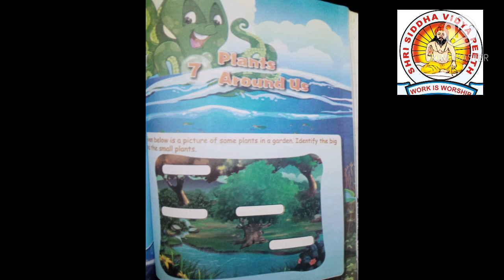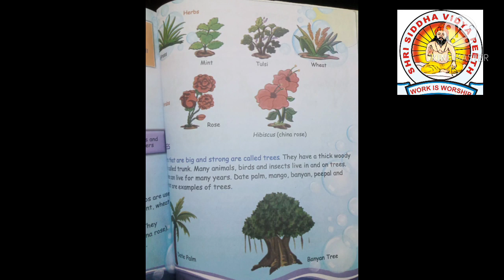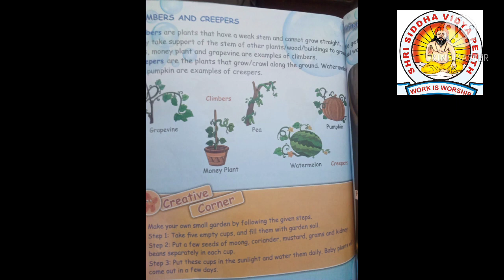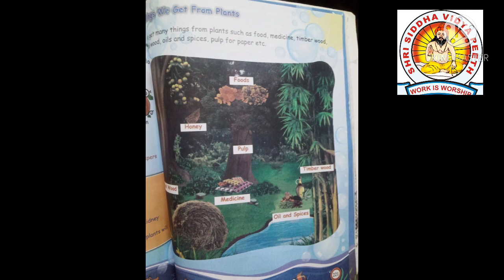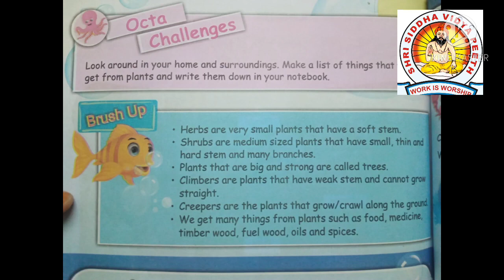Class 2 subject Evs Chapter 7Plants Around usPart 1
Class 2
Subject EVS